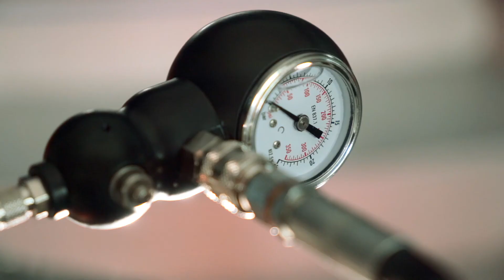Siringa Andreani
Parte dell'ampia gamma di tools sviluppati dall'Andreani Group, che potrete visionare collegandovi al sito ecco la nostra pratica siringa universale. Scopritene qui il funzionamento.